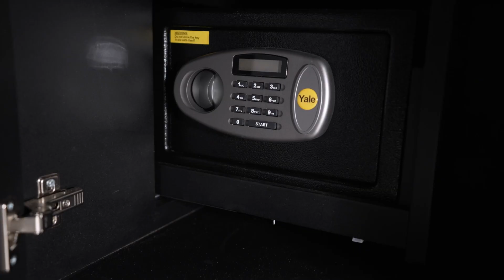Baritone Office Furniture Set, Best Model Of The World/2 2023